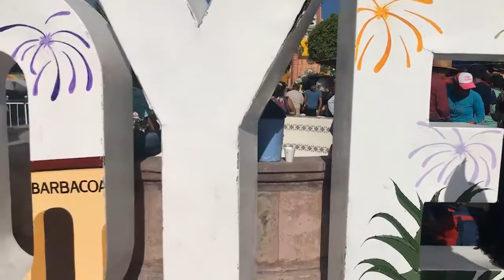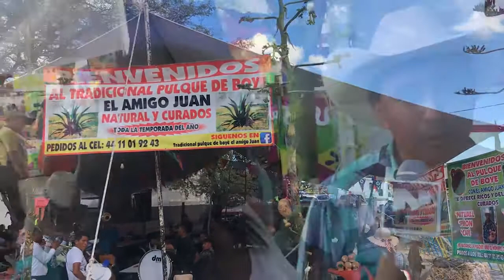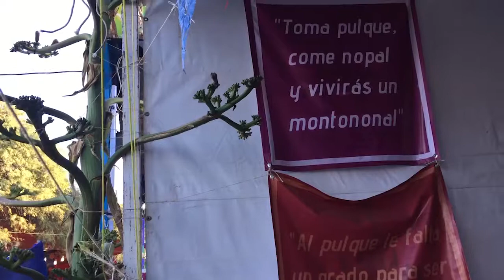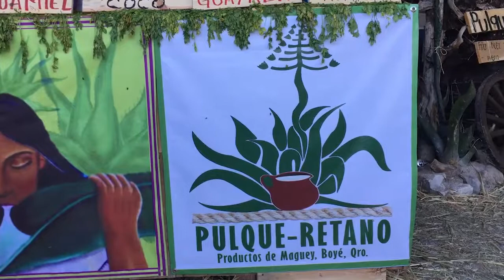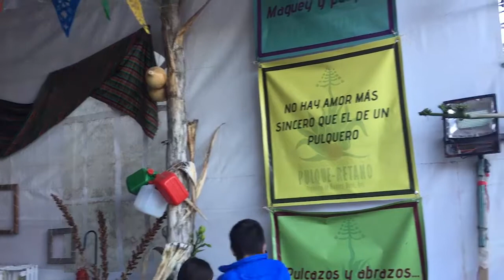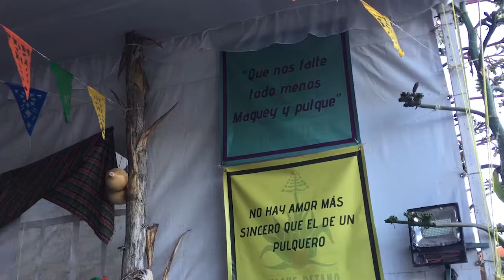CÁPSULA DEL PULQUE EN BOYE, CADEREYTA